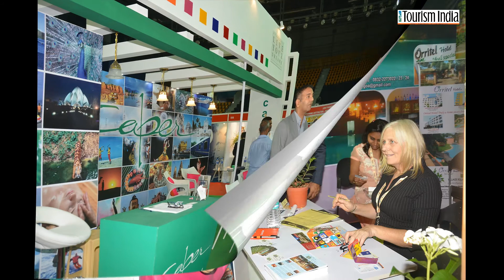GITM 2014 | TOURISMINDIA